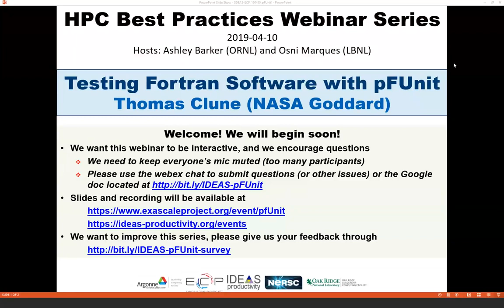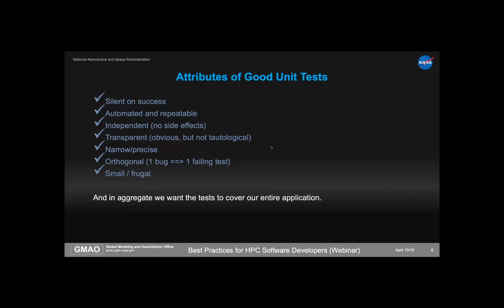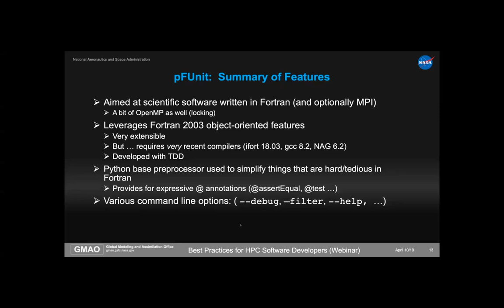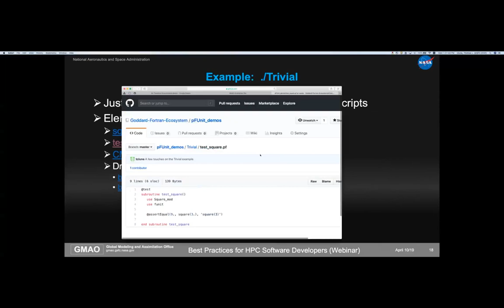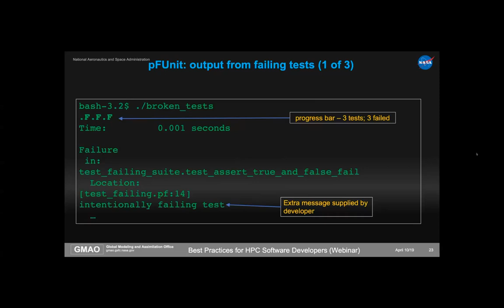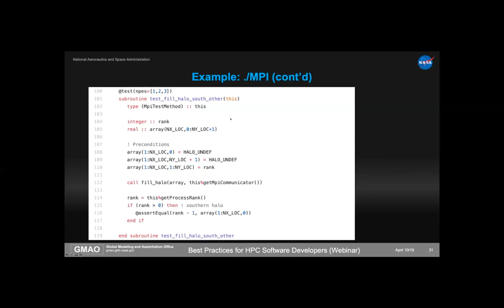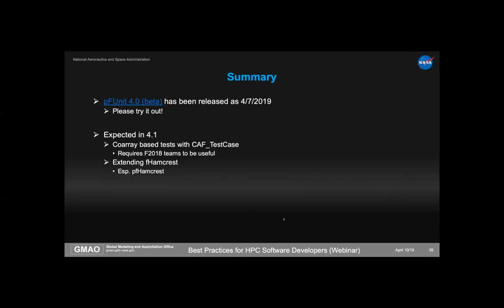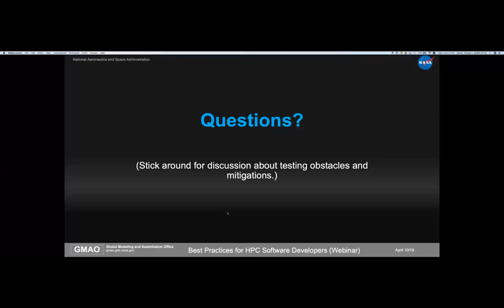Webinar 028: Testing Fortran Software with pFUnit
Presented by: Thomas Clune (NASA/Goddard)

Note: this webinar included extended Q&A with the presenter, which was recorded separately.

Over the past two decades, the emergence of highly effective software testing frameworks has greatly simplified the development and use of unit tests and has led to new software development paradigms such as test driven development (TDD). However, technical computing introduces a number of unique testing challenges, including distributed parallelism and numerical accuracy. This webinar will begin with a basic introduction to the use of pFUnit to develop tests for MPI+Fortran software and then present some of the new capabilities in the latest release. We will also discuss some specialized methodologies for testing numerical algorithms and speculate about future framework capabilities that may improve our ability to test at exascale.